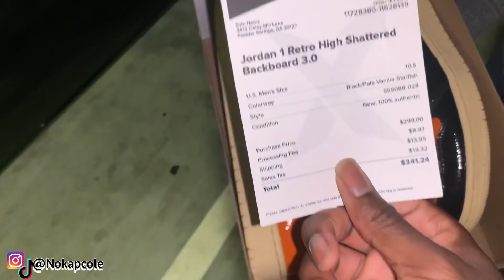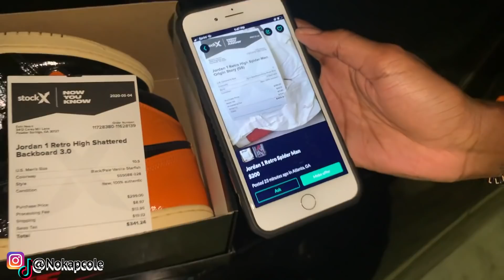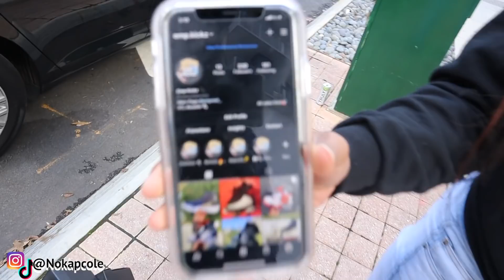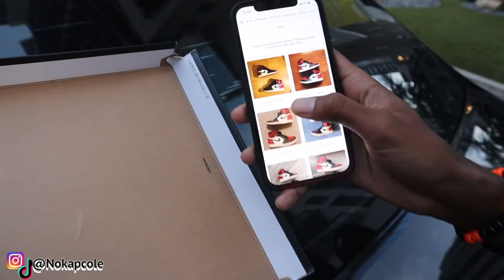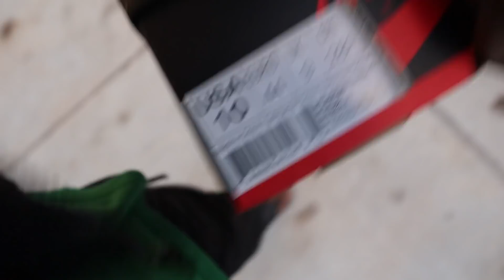Daily Sneaker Deals! Life As A Sneaker Plug Episode 1 ! (Cashing Out & Selling Sneakers)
In this video I will be showing you guys what it is for the day to day ;;ife as a sneaker plug.